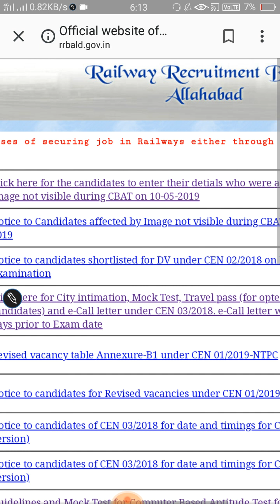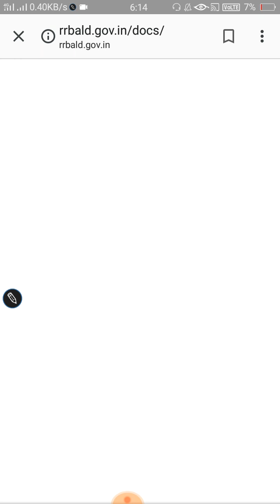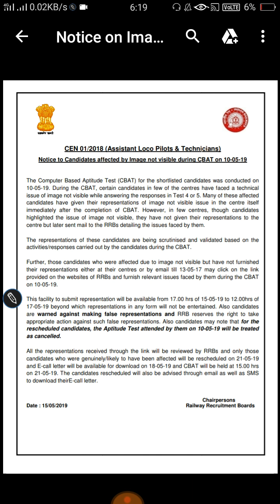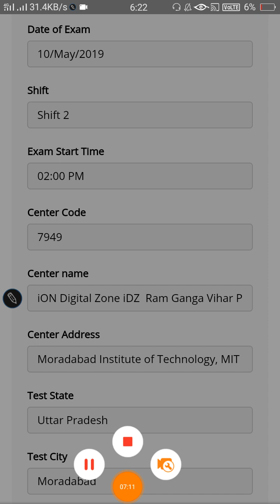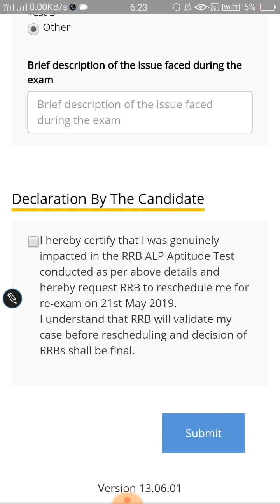ख़ुशख़बरी ख़ुशख़बरी , RRB Psycho जिस जिस का खराब हुआ था, देख लो RRB ने दिया एक और मौका ..